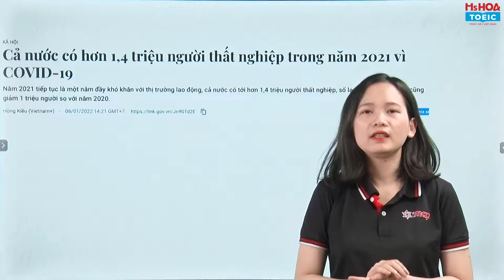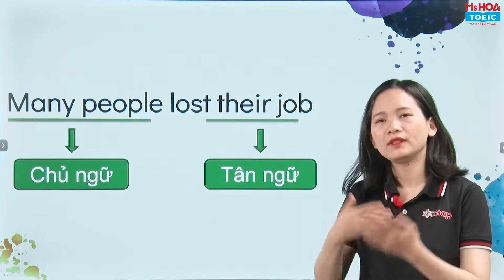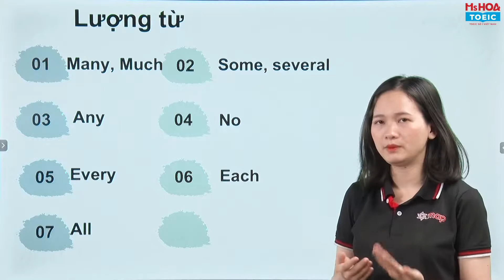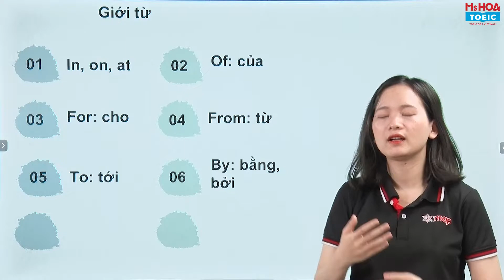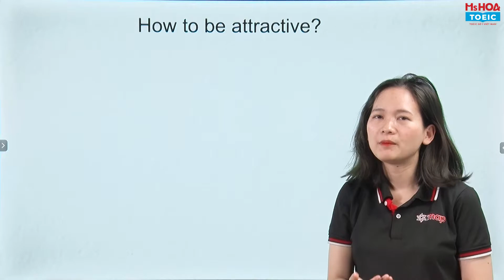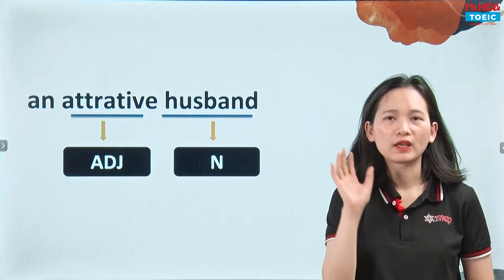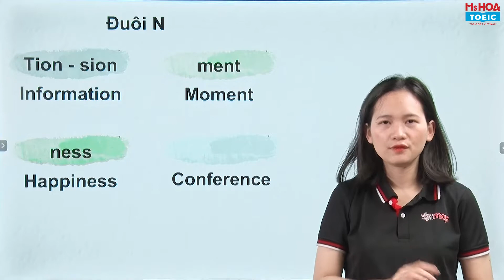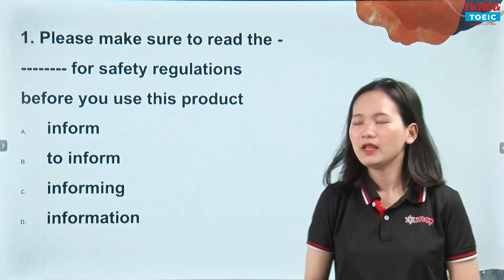TỰ HỌC TOEIC READING MỤC TIÊU 500 TOEIC: Unit 5| Ms Hoa TOEIC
Từ loại trong tiếng Anh là một trong những chủ điểm ngữ pháp dễ gây "lú" cho học viên khi lựa chọn đáp án. Trong bài hôm nay, các em hãy cùng Ms Thu Hương học về vị trí và cách sử dụng của Danh từ nhé!
📌 Đến với lớp học Ms Hoa TOEIC bạn sẽ được:
Hệ thống cơ sở
♦ Hà Nội
CS1: 41 Tây Sơn, Q. Đống Đa, HN
CS2: 461 Hoàng Quốc Việt, Q. Cầu Giấy, HN
CS3: 141 Bạch Mai, Q. Hai Bà Trưng, HN
CS4: 40 Nguyễn Hoàng, Mỹ Đình, HN
CS5: 12 Nguyễn Văn Lộc, Hà Đông, HN
CS6: 18 Nguyễn Văn Cừ, Long Biên, HN
CS7: 569 Sư Vạn Hạnh, P13, Q10, HCM
CS8: 49A Phan Đăng Lưu, P3, Q.Bình Thạnh, HCM
CS9: 82 Lê Văn Việt, Hiệp Phú, Q9, HCM
CS10: 427 Cộng Hòa, P15, Q Tân Bình, HCM
CS11: 224 Khánh Hội, P6, Q4, HCM
CS12: 18 Phan Văn Trị, Q. Gò Vấp (L30.3 Khu CityLand Parkhills, HCM
CS13: 215 Kinh Dương Vương, Phường 12, Q6, HCM
CS19: 66A Hoàng Diệu 2, P. Linh Chiểu, Quận Thủ Đức, HCM
CS22: 278 Lũy Bán Bích, P. Hòa Thạnh, Q. Tân Phú, HCM
♦ Đà Nẵng
CS14: 233 Nguyễn Văn Linh, Thanh Khê, Đà Nẵng
CS15: 254 Tôn Đức Thắng, P. Hòa Minh, Q. Liên Chiểu, Đà Nẵng
CS18: 226 Ngũ Hành Sơn, Phường Mỹ An, Quận Ngũ Hành Sơn, Đà Nẵng
♦  Bình Dương
CS17: 9-11 đường Yersin, TP.Thủ Dầu Một, tỉnh Bình Dương
♦  Hải Phòng
CS16: 448 Lạch Tray, Quận Ngô Quyền, Hải Phòng
♦  Bắc Ninh
♦  Đồng Nai
♦  Nghệ An
♦  Thanh Hóa
CS24: Lô 10 MBQH 1704, đường Phan Chu Trinh, Phường Điện Biên, Thành Phố Thanh Hoá, Tỉnh Thanh Hoá
♦  Hà Tĩnh
CS25: Lô LKT1-08, Khu đô thị Vinhomes,  Tổ Dân Phố 7, Phường Hà Huy Tập, Thành Phố Hà Tĩnh, Hà Tĩnh
♦  Quảng Ninh
CS26: số 5 - lô A3, Khu đô thị mới hiện đại phía đông Hòn Cặp Bè, phường Hồng Hải, TP Hạ Long, tỉnh Quảng Ninh.
♦  Nha Trang
CS 27: 55 đường 23/10 phường Phương Sơn, thành phố Nha Trang, Tỉnh Khánh Hòa